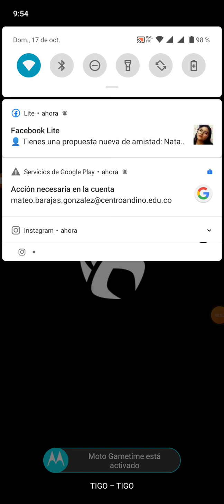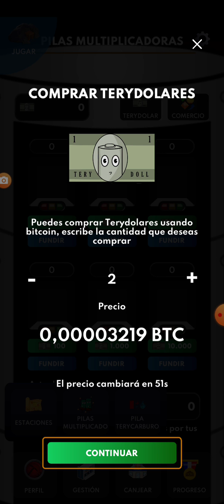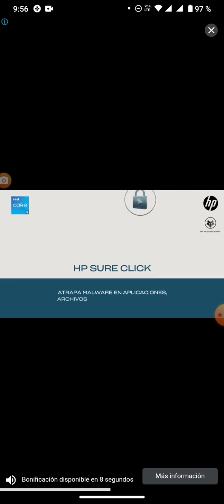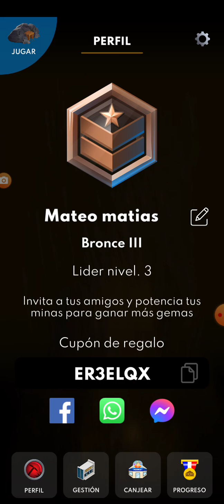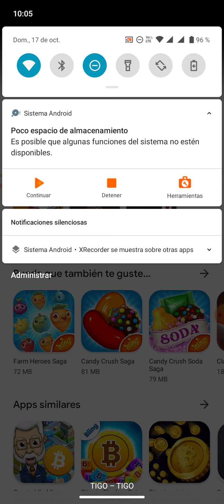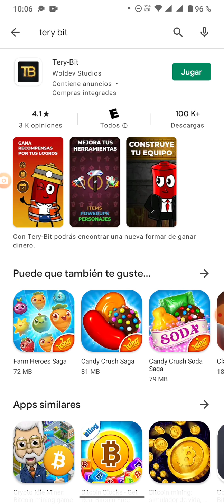Terry bit nueva actualización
Terry bit app y juego de ganar criptos y dólares tercera actualización 2021año del buey